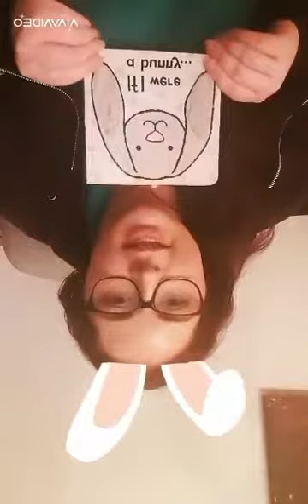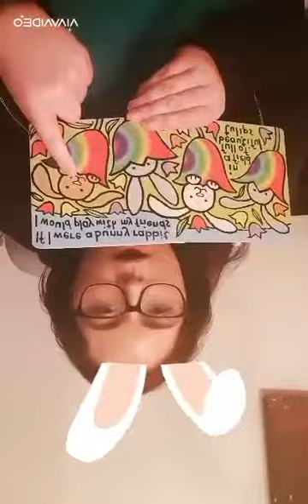If I were a bunny